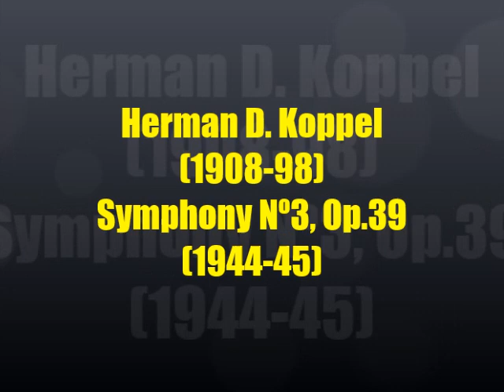Herman David Koppel (1908-1998) : Symphony Nº 3, Op.39 (1944-45)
Herman David Koppel (Copenhagen,1908 - Ibidem,1998) was a Danish composer and pianist.

Symphony Nº3, Op.39

Allegro moderato - Presto - Tempo I - Allegro energico - Tranquillo - Poco fluendo

Aalborg Symphony Orchestra
Moshe  Atzmon